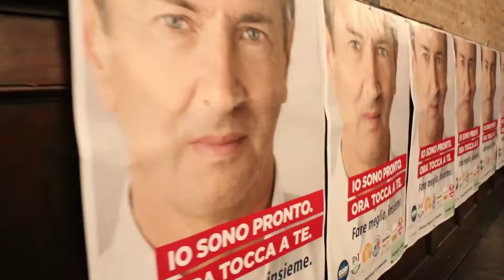Gori a Cremona: faremeglio in Regione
Competente, che sa fare squadra, che non urla e che usa parole di senso. Ha voglia di impegnarsi per risolvere i problemi del Sud della Lombardia che spesso in questi anni è stata dimenticata su temi come i treni, l'inquinamento, i ponti. Abbiamo bisogno di una Regione migliore. Abbiamo bisogno di Giorgio Gori alla Presidenza di Regione Lombardia! Domenica sulla scheda verde io voto Giorgio Gori!